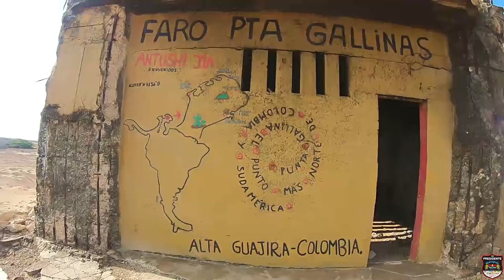Um monte de conteúdo à caminho | Viagem de Moto